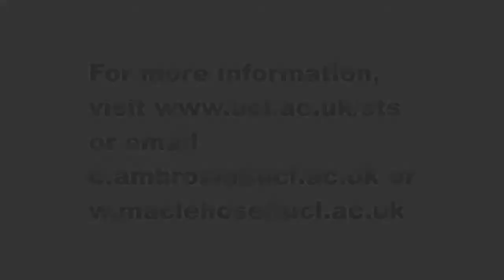STS Modules - HPSC0073 Introduction to Science and Technology Studies (MSc)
STS Modules available during the 2018-19 academic year.

Dr Chiara Ambrosio and Dr Bill Maclehose discuss the HPSC0073 Introduction to Science and Technology Studies module. This is our core compulsory module for MSc students on both the Science, Technology and Society, and History and Philosophy of Science, MSc courses. The module covers a wide range of introductory material from History and Philosophy of Science, Science Policy, Science Communication and more, to make sure our MSc students, whatever their background, have the same foundational knowledge in the subjects covered by the department.